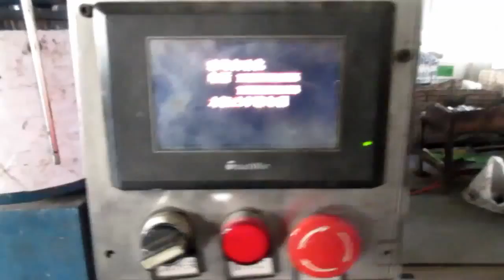China Import, China Quality Control: Metal Box & Runner Slides / Production 1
Metal Box & Runner Slides

Laterales de Cajón Standard Metabox y Correderas Epoxi